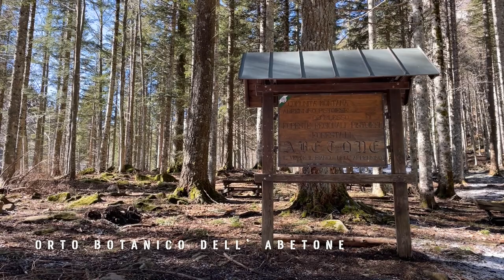Misc: Relax e Bistecche al lago Nero (Abetone)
80 . Bella giornata di sole al lago nero con pausa bistecche e caffettino. Partenza dall' Orto Botanico in alta val di Sestaione.